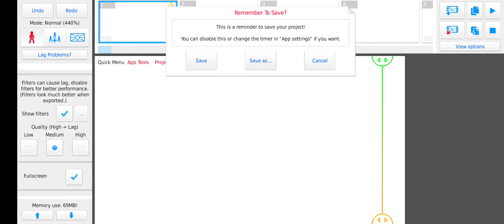My TheWhiteBigGun Colab entry/SNK pro